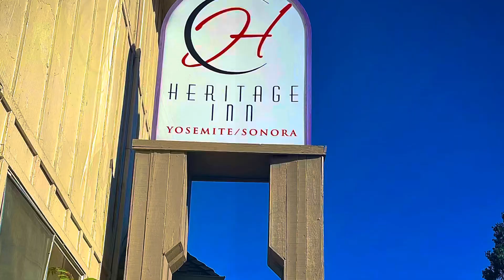Heritage Inn Yosemite/Sonora